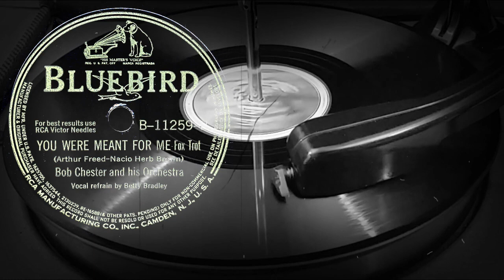YOU WERE MEANT FOR ME - Bob Chester and his Orchestra, Vocal refrain by Betty Bradley (1941)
Поддержка проекта
YOU WERE MEANT FOR ME - Fox Trot
(Arthur Freed-Nacio Herb Brown)
Bob Chester and his Orchestra
Vocal refrain by Betty Bradley
recorded: Jul. 8, 1941
Оцифровка грампластинки
BLUEBIRD (США) 1941 год
Выходные данные: B-11259-B
Гравировка: B-11259B
Кривая воспроизведения Audacity: American 78
Скорость: 78 об/мин